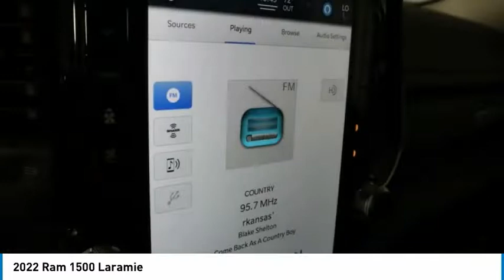2022 Ram 1500 NN292415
2022 Ram 1500 Laramie

$1,750 off MSRP! Price includes: $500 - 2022 National Retail Consumer Cash (Type 1/B) 22CN1. Exp. 05/02/2022 $500 - Truck Month CCAP Bonus Cash 22CN1R. Exp. 05/02/2022 $750 - Southwest BC Retail Bonus Cash SWCNA1. Exp. 05/02/2022